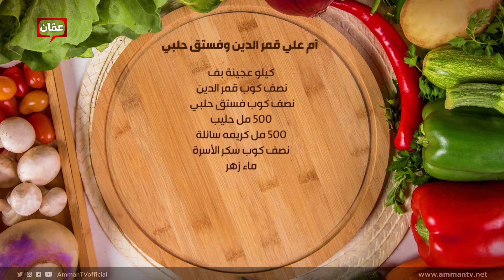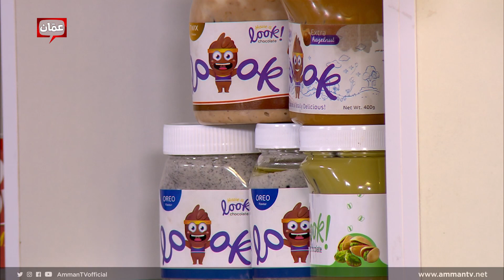فطور سحور - "أم علي قمر الدين وفستق حلبي" الشيف لين أبو الراغب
برنامج فطور سحور يأتيكم من السبت للجمعة على شاشة عمّان تي في حلقات وأكلات مميزة، وأطباق رئيسية وحلويات ومقبلات شهية، مع الشيف لين أبو الراغب. والشيف امتياز الجيتاوي

فطور_سحور_قمر_الدين_أم علي_فستق حلبي